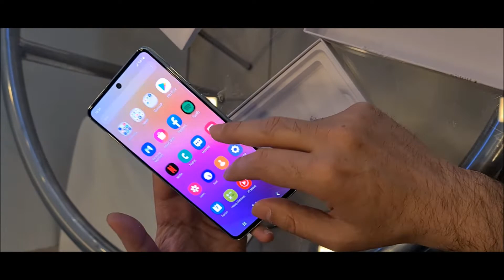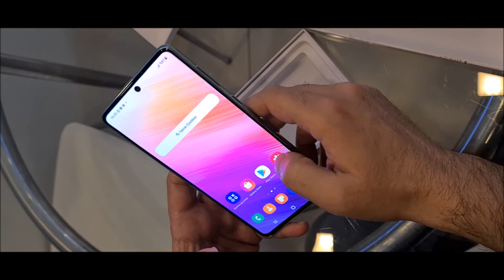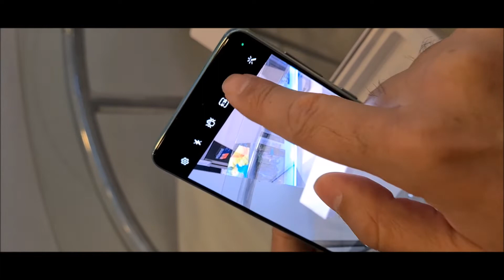SAMSUNG Galaxy A73 5G Kutu Açılışı - Ürün İncelemesi (YENİ 2022)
* 6.7’’ FHD Super AMOLED+ 120Hz Sonsuz O-Ekran
* 108 MP yüksek çözünürlüklü kamera
* 2 Güne kadar süren pil ömrü
* Suya toza dayanıklılık